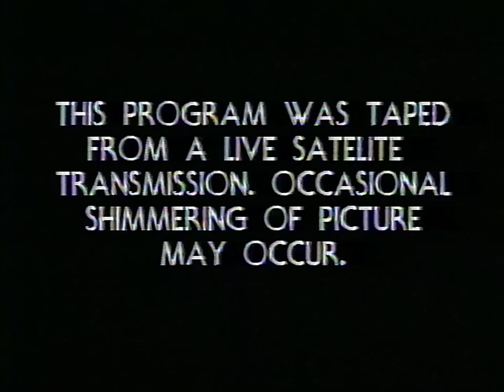Marvin Hagler vs Thomas Hearns April 15, 1985 1080p 60FPS HD Official VHS Release of PPV Broadcast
With this posting I am fairly certain that I likely won't find it necessary to upload any more versions of this fight!
Due to the fight being as short as it was, after the post fight in ring activities were finished, whomever is in charge of such things, a TV producer/director, someone of that sort, made the decision to replay the fight again before they brought the broadcast to a close.

Rest in Peace, Marvelous Marvin Hagler